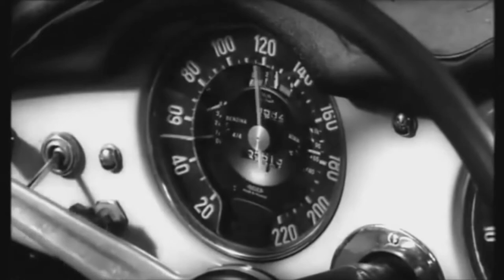Vittorio Gassman - Meraviglioso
Tribute to Vittorio Gassman.The music part I chose  is the song  Meraviglioso by Domenico Modugno .